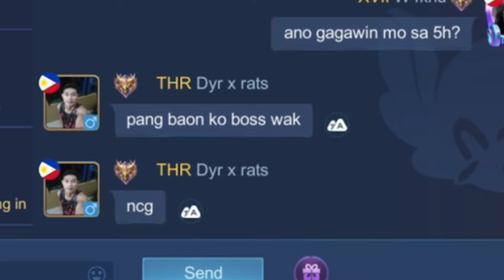SWERTE NG MANANALO PAR!